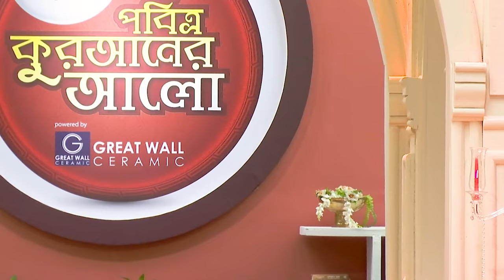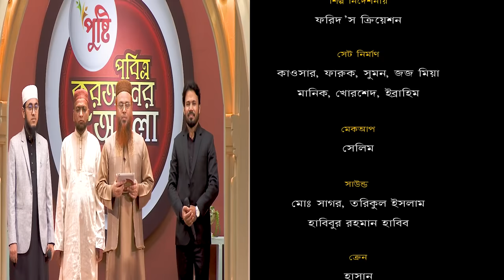Pobitro Quraner Alo 2021 Ep 04 | পবিত্র কুরআনের আলো ২০২১ পর্ব-০৪ | শাইখ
পুষ্টি ‘পবিত্র কুরআনের আলো’ ২০২১ ।
০৪ র্থ রমাদানে
আজ যাদের তিলাওয়াত শুনবেন তারা হলেন-
১. হাফেজ মোঃ আব্দুল্লাহ ফাত্তাহ , তাহফিজুল কুরআন মাদ্রাসা, নারায়ণগঞ্জ ।
২. হাফেজ মোঃ খুজাইমা বিন মাতলুব ,তাহফিজুল কুরআন মাদ্রাসা, মৌলভীবাজার ।
৩. হাফেজ মোঃ আব্দুর রহমান , হাকিমুল উম্মাহ মাদ্রাসা, কক্সবাজার ।
৪.  হাফেজ সাবিত আবদুল্লাহ , জামিয়াতুল মানহাল মাদ্রাসা, বি-বাড়িয়া  ।
৫.  হাফেজ মোঃ আহমাদ উল্লাহ ,মারকাজুত তাজবিদ  মাদ্রাসা, বি- বাড়িয়া
৬.  হাফেজ আব্দুল হালিম , মারকাজু ফয়জিল কুরআন মাদ্রাসা, কিশোরগঞ্জ
বিচারকবৃন্দ হলেন:
হাফেজ মাওলানা নাজির মাহমুদ
হাফেজ কারী আহমাদ বিন ইউসুফ আযহারী
শায়েখ নেছার আহমাদ আন নাছিরী
কারী আতাউল্লাহ আল মামুন
তাফসির করবেন
বিখ্যাত মুফাসসির মুফতি রাফি বিন মনির ।
প্রধান অতিথি
নাশীদ শিল্পী
গাজী আনাজ  ।
অনুষ্ঠানটি দেখতে চোখ রাখুন আজ বাংলাভিশনের পর্দায় বিকাল ৫.১৫টায়।
দেখুন, শেয়ার ও কমেন্ট করুন।
আপনাদের ভালোলাগা আমাদের জানাবেন।
আপনার একটি শেয়ার কুরআনের আয়োজনকে অন্যের কাছে পৌছে দিতে পারে, এবং আপনি হতে পারেন আয়োজকদের সমতুল্য সাওয়াবের অধিকারী।